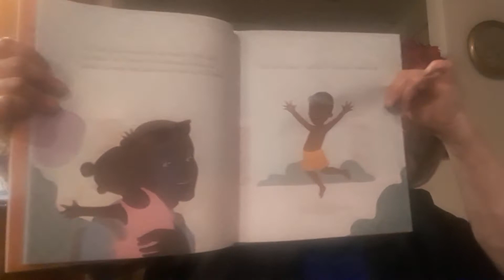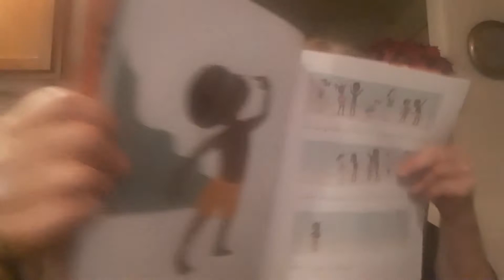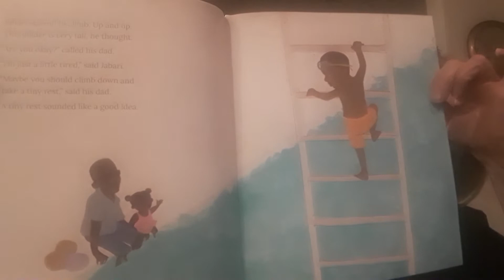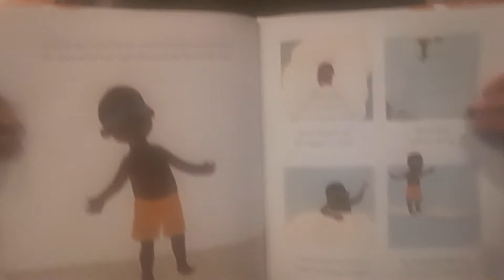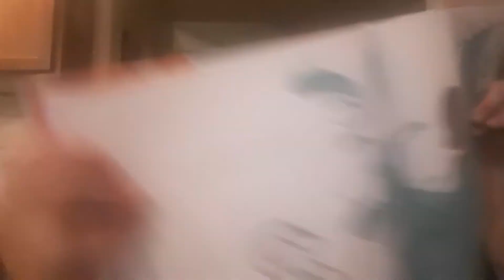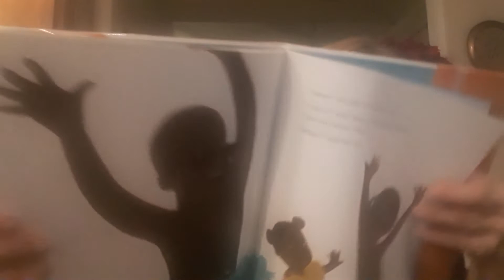Jabari Jumps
Jabari was with his daddy and little sister at the swimming pool.  He had finished his swimming lessons and had one final challenge of jumping off the high dive.   Jabari was initially afraid, but his dad told him to take a few deep breaths and instead of feeling afraid to feel surprised.   This advice gave the courage to enable him to jump off the high dive.  After a successful jump, Jabari was ready to try more daring feats off the high dive like a double back flip. He gained some confidence  and was ready for more.